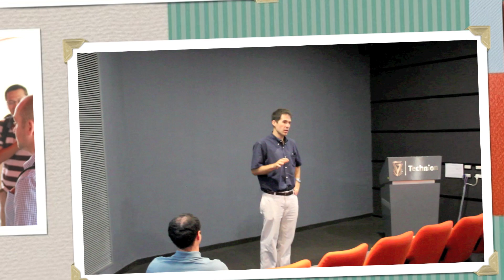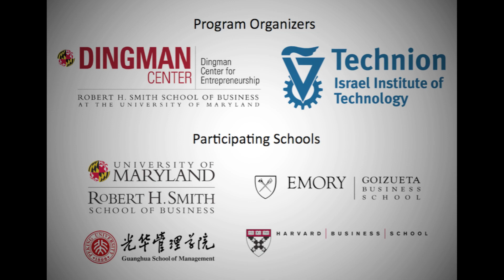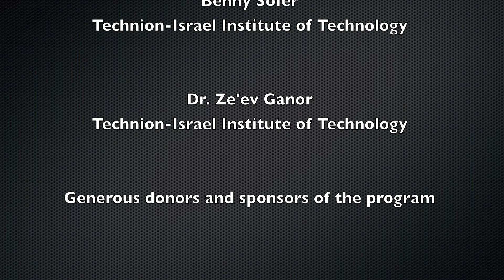2011 Israel Global Technology Entrepreneurship Fellowship, Part 1